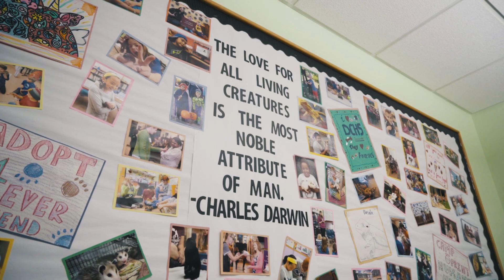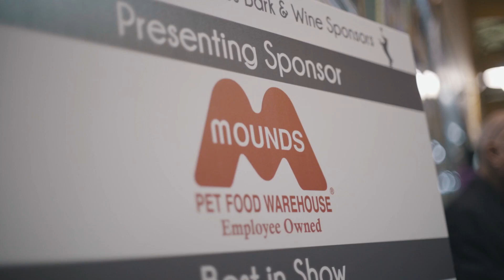Bark & Wine 2018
Thank you to the friends, supporters, and sponsors who made this event an incredible night for the animals!